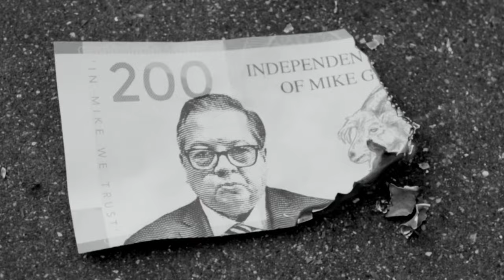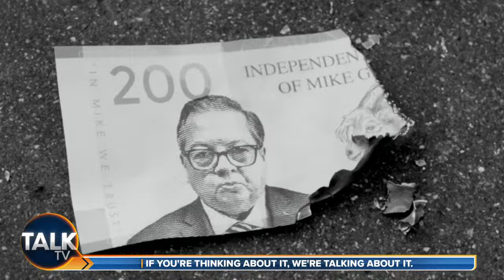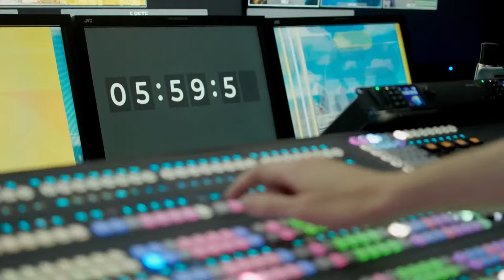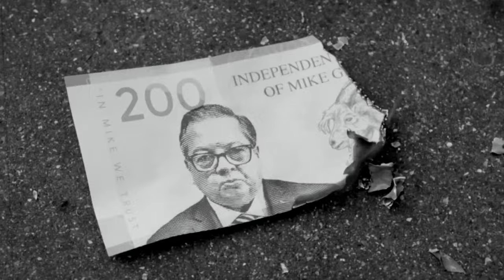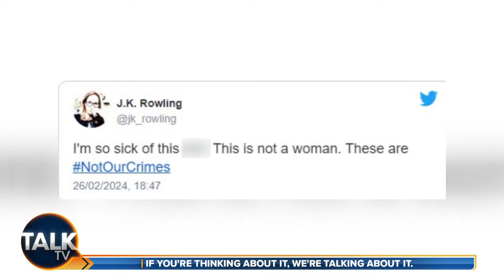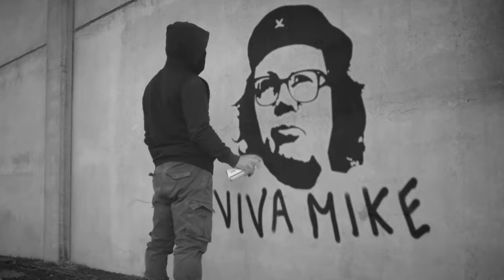James Whale Unleashed | 06-Apr-24